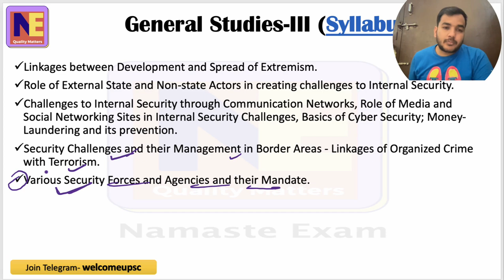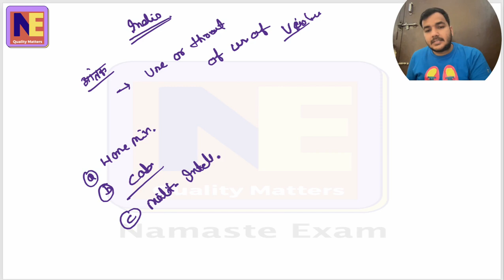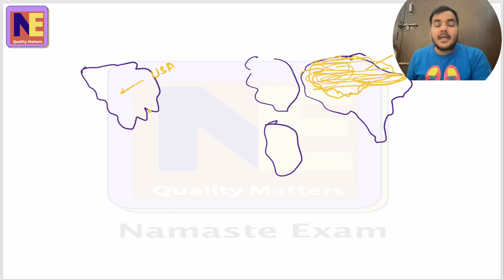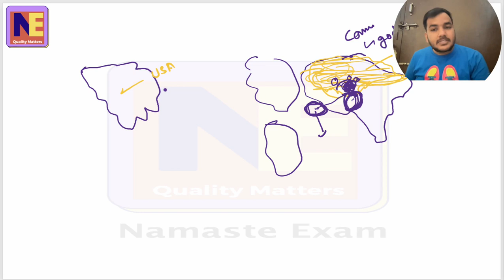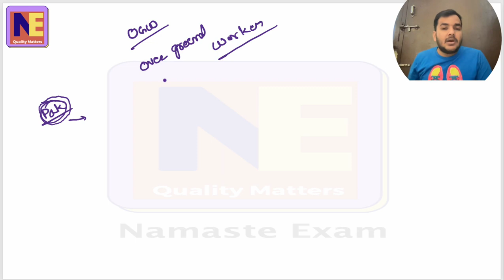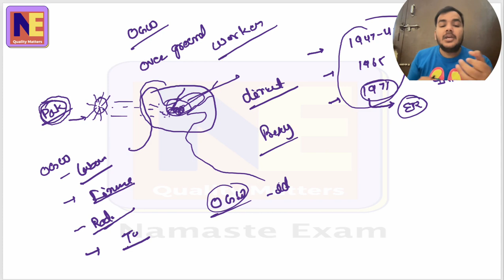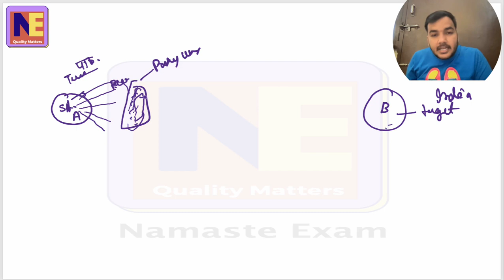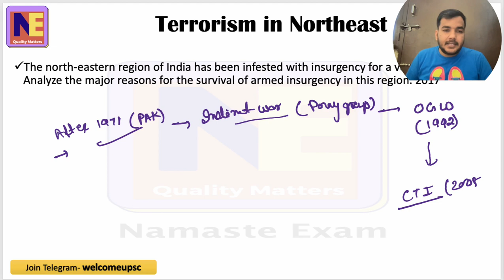L8, Terrorism आतंकवाद & and its types | आंतरिक सुरक्षा | Internal Security , UPSC, CSE, IAS 2022-23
Terrorism, the calculated use of violence to create a general climate of fear in a population and thereby to bring about a particular political objective. Terrorism has been practiced by political organizations with both rightist and leftist objectives, by nationalistic and religious groups, by revolutionaries, and even by state institutions such as armies, intelligence services, and police.